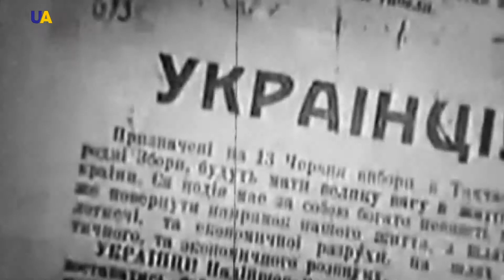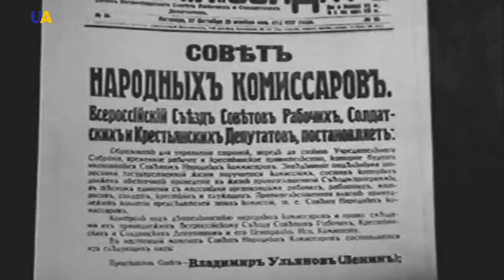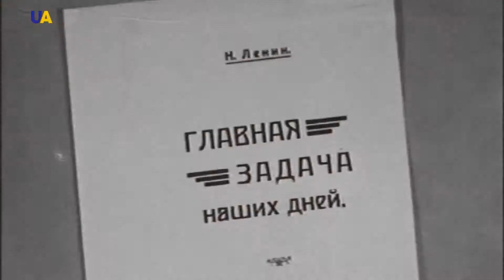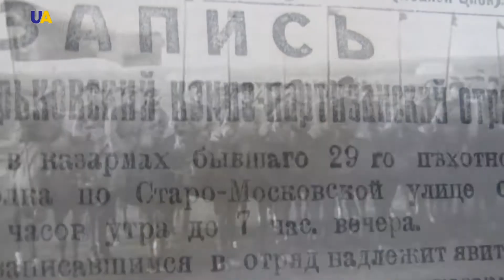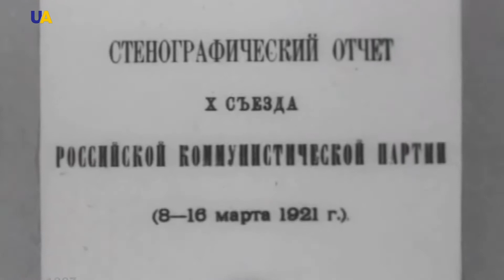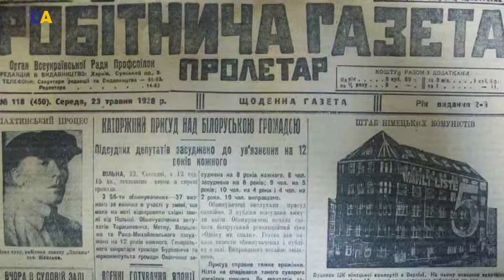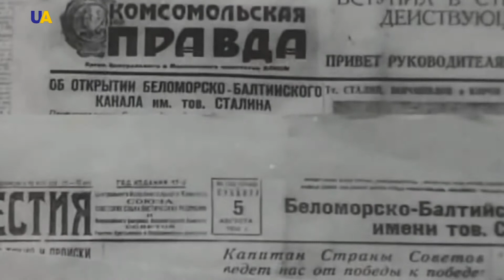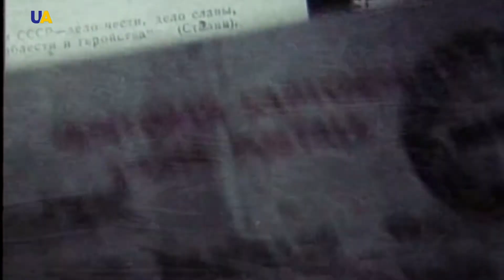Ілюзії і катастрофи «комуністичного раю» в Україні в 1917-1938 рр. I Пишемо історію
100 років тому, в 1917 році в Україні відбулася національно-демократична революція, в результаті якої була проголошена незалежна Українська Народна республіка.
Здавалося б, Україна отримала довгоочікуваний шанс стати демократичною європейською країною.